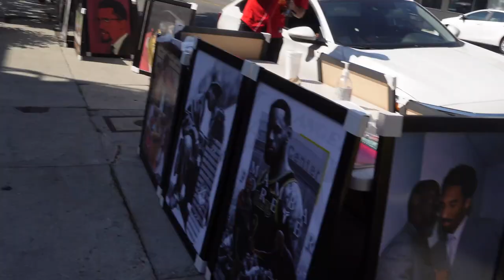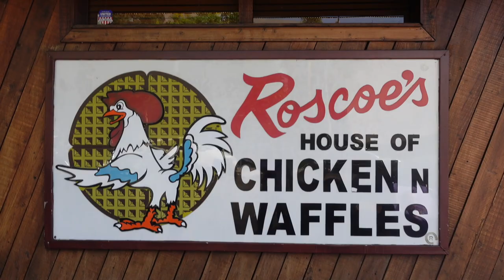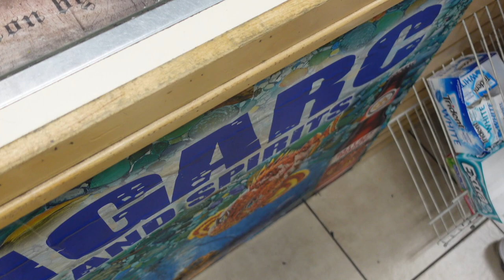(VLOG#3)BUYING LIMITED EDITION BOTTLE OF LIQUOR CLASE AZUL 24K GOLD & GOT KICKED OUT MY AIRB&B🤦🏾‍♂️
WATCH AS I BUY A RARE BOTTLE OF TEQUILA ONLY 6000 MADE! AND YA BOY GOT BOTTLE #5735...AND WATCH ME RISE FROM THE ASHES AFTER BEING KICKED OUT MY AIRB&B!!